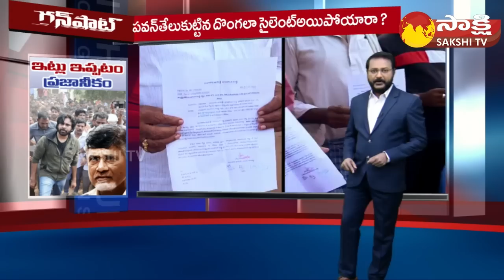Pawan Kalyan Over Action Chandrababu Serious Reaction | Ippatam Drama | GUN SHOT | Sakshi TV